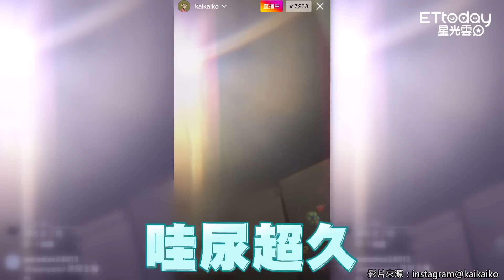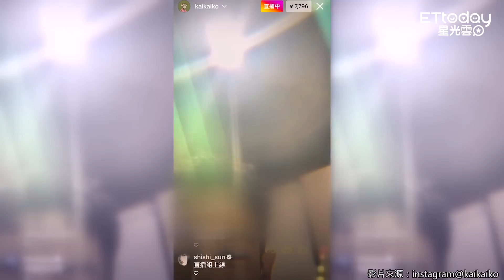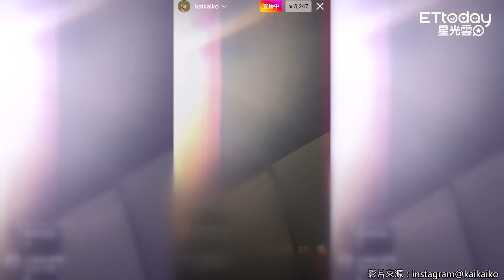柯震東直播「8000人看他小便XD」 他尷尬尿超久...網友全笑翻